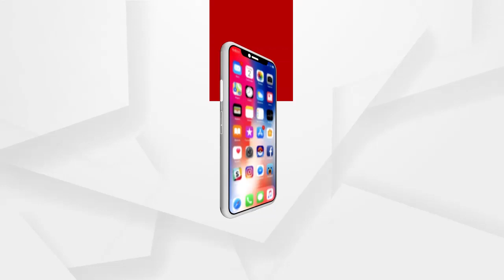ରାଜ୍ୟ ମହିଳାମୋର୍ଚ୍ଚାର ସଭାନେତ୍ରୀ ସ୍ମୃତି ପଟ୍ଟନାୟକଙ୍କ ସାମ୍ବାଦିକ ସମ୍ମିଳନୀ